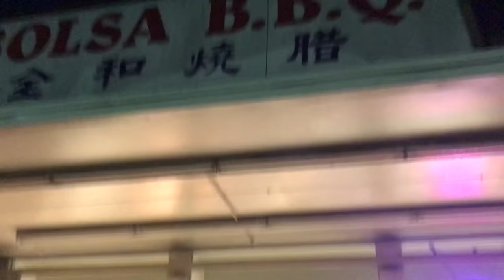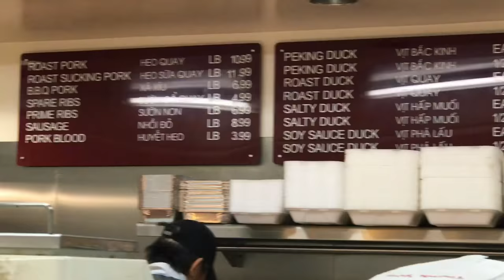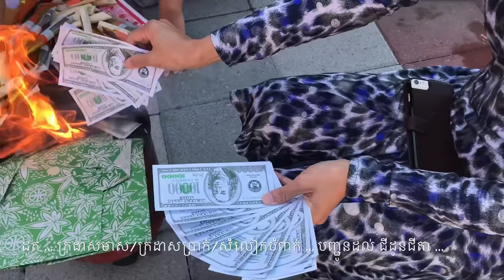Villa 2232 - 2018-02-15 Chinese New Year: Hangout with family/Preparing/Offering food to ancestors.